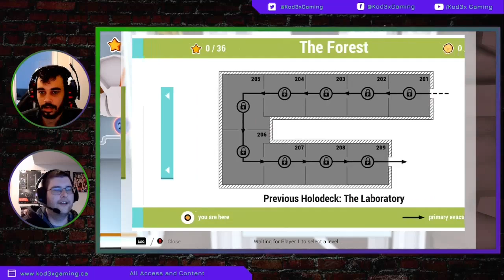Shift happens P1 - Death by Squish!